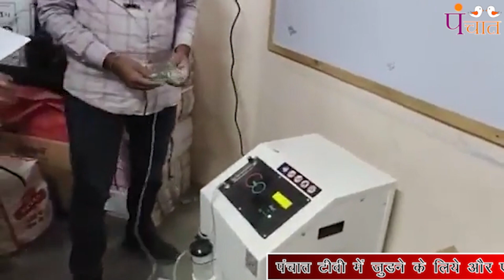આપના ધારાસભ્ય ઉમેશ મકવાણાએ બોટાદ અર્બન સેન્ટરની લીધી મુલાકાત,પ્રિકોસન ડોઝ લેનારાઓની માંગી યાદી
BOTAD લાઠીદડ ગામનુ સરકારી દવાખાનું બિમાર,આપ ધારાસભ્ય ઉમેશ મકવાણાની તપાસમાં ખુલી પોલ

lok sabha election 2024 expected date
lok sabha election 2024 total seats
next pm election in india 2024
2019 lok sabha election results
2024 election date india
last lok sabha election

How many MP's are there in Lok Sabha?
What is the minimum age for Lok Sabha?
What is Lok Sabha called in English?
What is Lok Sabha also called?
Who is the head of Lok Sabha?

2019 lok sabha election results
2024 election date india
Which state has election in 2023?
What is Bhagwant Mann qualification?
Who is Bhagwant Mann family?
How old is Bhagwant Mann?
Who is the father of Bhagwant Mann?

What is the education system of Gujarat?
Is Gujarat for good state for education?
What are the models of school?
What is the education system like in India?

s EVM banned in Germany?
How many votes is one EVM?
Which battery is used in EVM?

ashish chanchlani
punjabi songs
dynamo gaming
bb ki vines
t series
tom and jerry
emiway bantai
study iq
#5 minute crafts
amit bhadana
stand up comedy
mumbiker nikhil
free fire
baby shark

diwali crackers
sanjay raval
fatakada na video
girnar parvat
fatakada video
junagadh parikrama
gopal italiya
lili parikrama junagadh
diwali na fatakada
junagadh parikrama 2022
fatakada diwali
diwali fatakada
chotila mandir
parikrama junagadh
parikrama 2022
lal darwaja ahmedabad
ram van rajkot